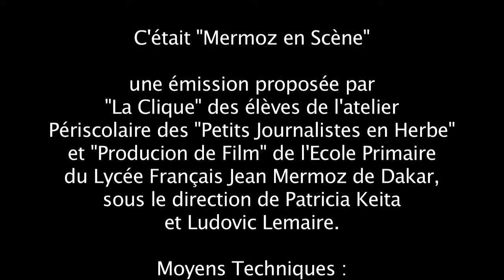Mermoz en Scène 2021 - Séquence Finale / Michel Fugain "La Fête".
Séquence Finale du Film réalisé par les Ateliers "Productiion de Film" (animé par Ludovic Lemaire) & "Journalistes en Herbe" (animé par Patricia Keita), au sein du Lycée Français Jean Mermoz.
© Fantobright - 2021